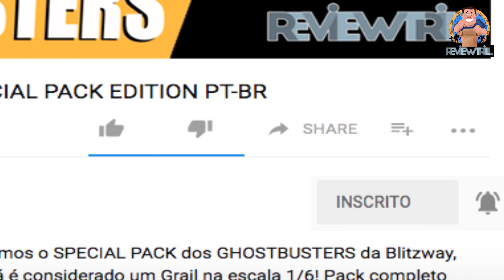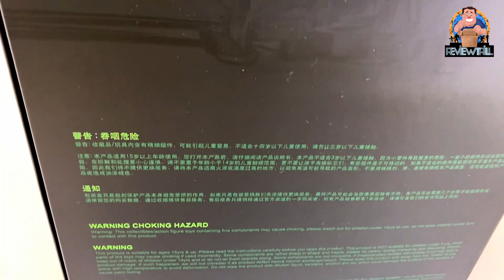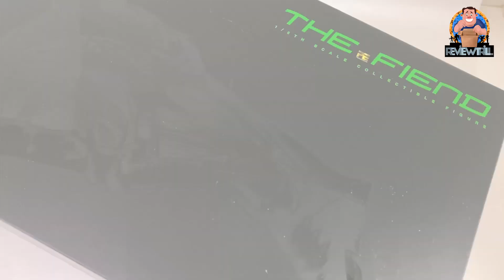GREEN GOBLIN (DUENDE VERDE) TOYS-ERA PE 1/6 PT-BR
Fala Galera! No vídeo de hoje, apresentamos o THE FIEND da TOYS ERA na escala 1/6, representando o GREEN GOBLIN/DUENDE VERDE do filme SPIDER-MAN! Uma peça fantástica com planador! Espero que curtam.